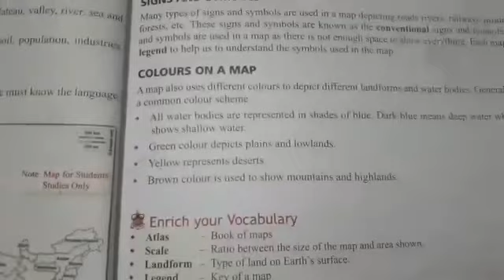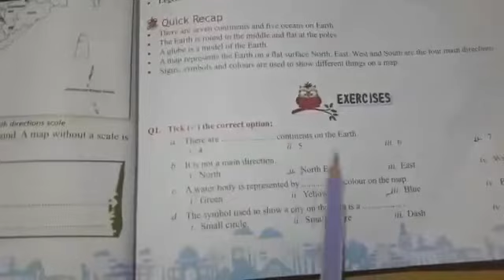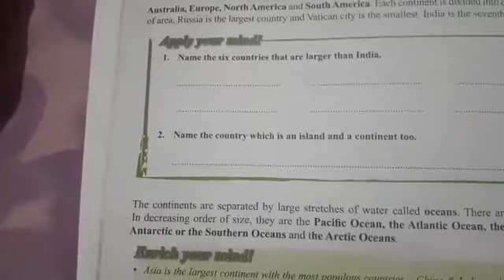Class 5 - Social Studies - Chapter 1 , Part 3